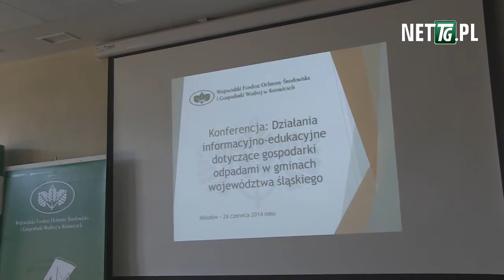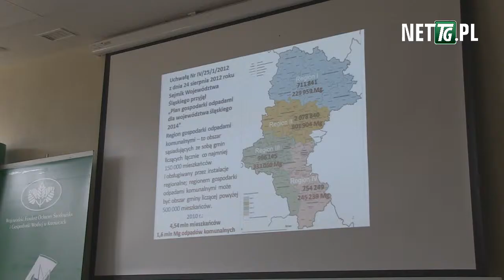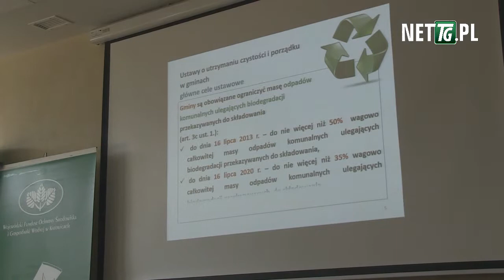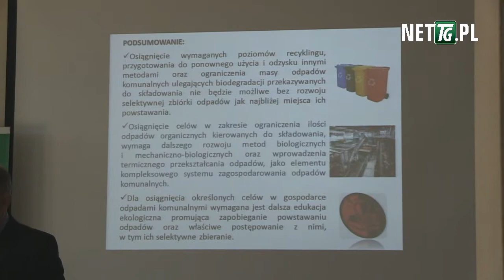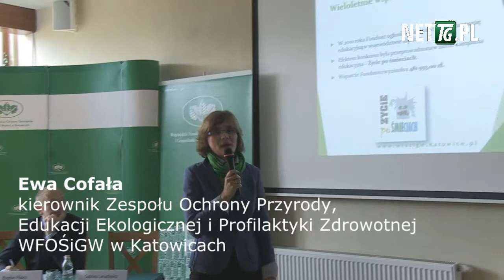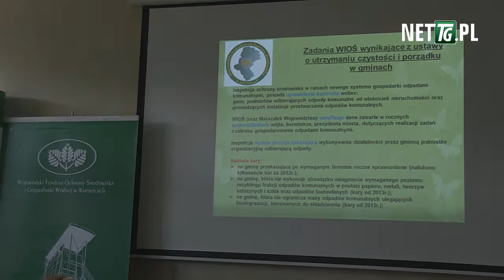WFOŚiGW o gospodarowaniu odpadami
Konferencja katowickiego WFOŚiGW, Mikołów, 26 czerwca 2014 r.
Realizacja: Bartłomiej Szopa - portal górniczy nettg.pl.